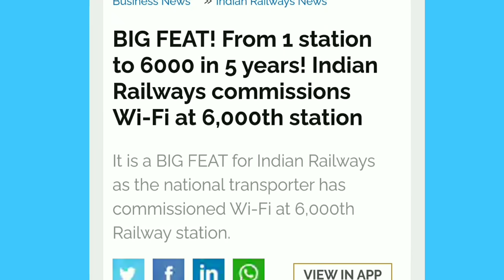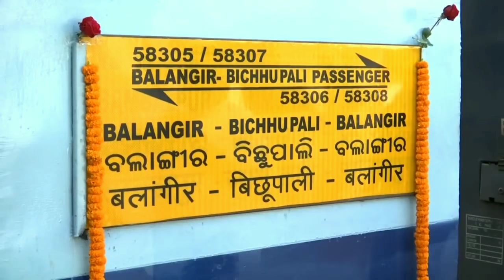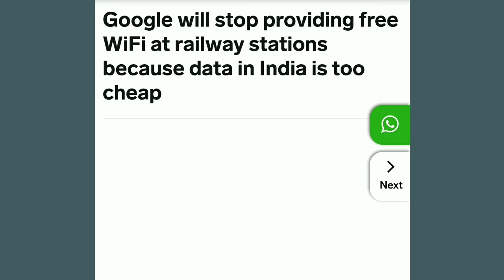NEW RECORD !! Indian Railway Connects 6000 Stations with FAST WiFi 🔥 Google + Railway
BIG FEAT! From 1 station to 6000 in 5 years! Indian Railways commissions Wi-Fi at 6,000th station

Wi-Fi at 6,000th Railway station
From 1 station to 6000 in 5 years

infrastructure stocks
Indian railway new coach manufacturing
Indian railways future projects
100% made in India
made in india electric bus
Battery Technology
Electric Vehicles in India
Aluminium Battery
india to become global manufacturing hub
industrial logistics park
renewable energy India
solar energy in India
renewable energy update
renewable energy